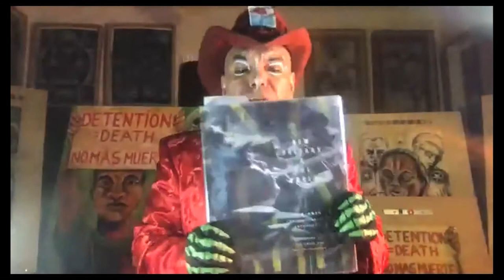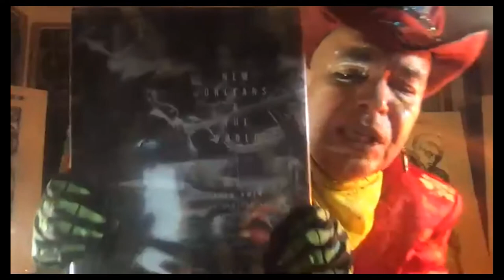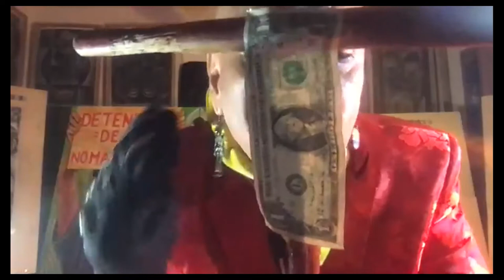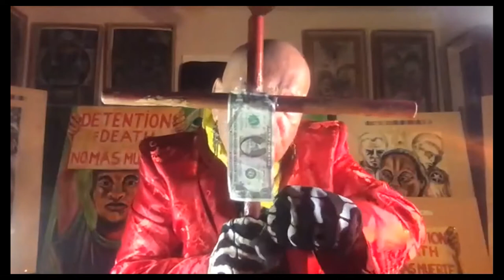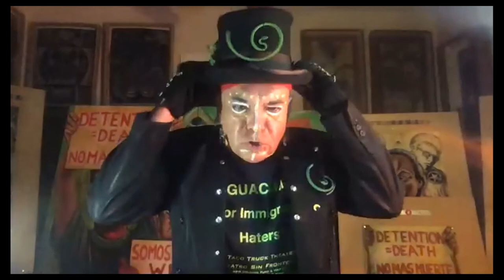Teatro Sin Fronteras / Theater without Borders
Thursday, March 25, 6 - 7:30 PM—Theater
Forged by José Torres-Tama & ArteFuturo Productions, this show is a creative means to empower, celebrate, and amplify the lesser-known voices of Latinx creatives in New Orleans, a port city with an extensive historical Latin legacy that is often neglected or forgotten, including the thousands of Latin American immigrants who were part of the epic post-Katrina reconstruction. Cultural arts warrior, poet, and performance artist Torres-Tama hosts some of the city’s Latin poets, performers, and musicians that have been part of the cultural renaissance post-storm. Teatro Sin Fronteras follows in the footsteps of Tennessee Williams, who came to New Orleans to live a freer life as a gay man and reinvent himself as poet and playwright in a city where social and cultural borders are more expansive. Artists include Linett Luna Tovar, Melinda Palacio, Jennifer Pagan, Maritza Mercado-Narcisse, Michael Quess? Moore, José Fermin Ceballos, and Margie Perez. Special thanks to Lisa D'Amour.